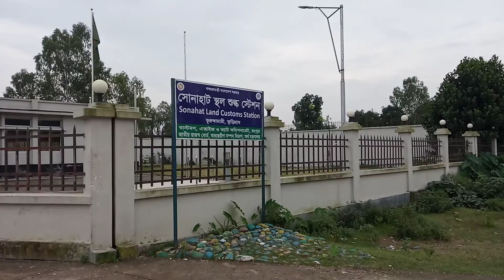Sonahat Land Port-সোনার হাট স্থল বন্দর এর কাজ শুরু-is located at Bhurungamari, Kurigram,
কুড়িগ্রামের সোনাহাট বন্দরে চালু হয়নি ইমিগ্রেশন ব্যবস্থা | Kurigram Sonahat Land Port

Shipping Minister Shahjahan Khan along with others inaugurates the Sonahat Land Port under Bhurungamari upazila in Kurigram on Friday,

Sonahat Land Port-সোনার হাট স্থল বন্দর,

Sonarhat Bridge is located at Bhurungamari, Kurigram,

Bhurungamari upazila in Kurigram border,

Bhurungamari upazila in Kurigram simanto,

Extortion cripples Sonahat land port, importers suffer

Birol Land Port. The development of the remaining 12 land ports (Tamabil, Darshona, Belonia,. Gobrakura-Koroitoli, Ramgarh, Sonahat, Chilahati, Tegamukh, ...

Bhurungamari-Sonahat land port-Madarganj-Bhitarband-Nageswari Road.

Sonahat land port Immigration News

india bangladesh border land port sonahat সোনাহাট স্থলবন্দর এখন দুই বাংলার মিলন মেলা

আসাম ভারত-বাংলা -Sonahat Land Port-সোনার হাট স্থল বন্দর,